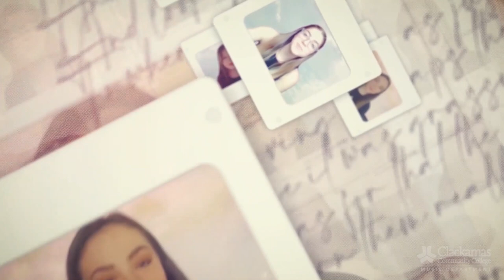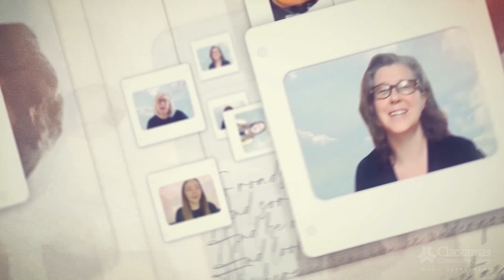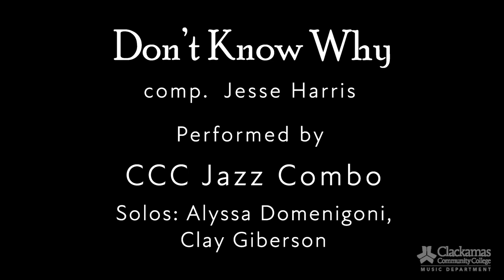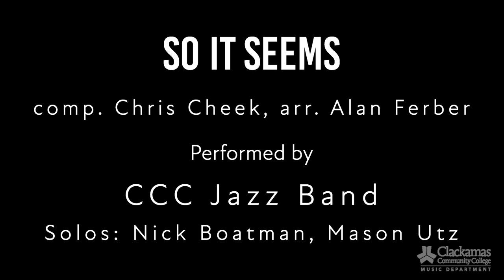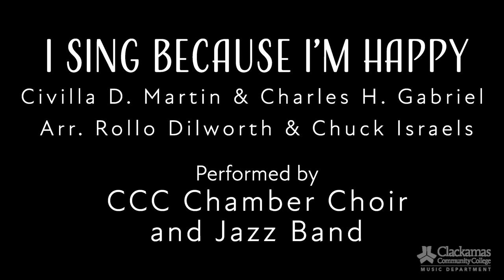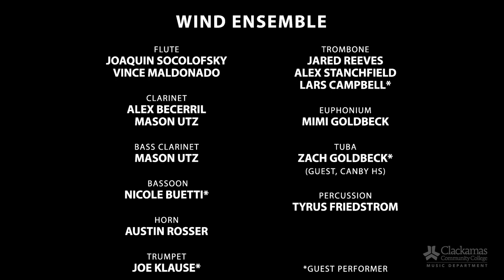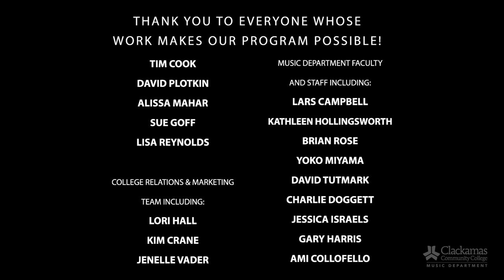Illuminate: 2021 Virtual Spotlight Concert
Join the talented students of CCC as they make music from home. Our 2020-21 Virtual Spotlight series brings audiences full ensemble pieces created entirely from a distance. Catch performances by the chamber choir, jazz band, jazz combo, wind ensemble, and classical guitar ensemble in this end-of-term spotlight event.